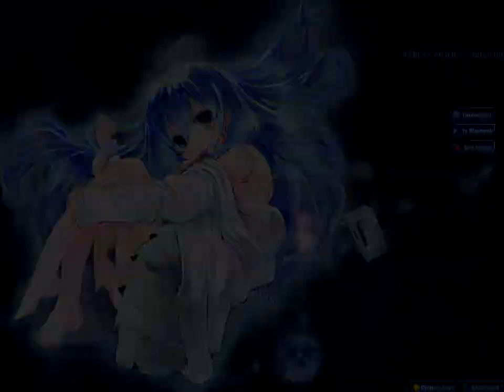(Osu!) Erio wo Kamatte-chan - Os-Uchuujin (TV Size) [Denpa] + Hidden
Mods: Hidden
Accuracy: SS, FC, 100.00% (292/0/0)
Skip: 00:38

Osu! is a rhythm game played with a mouse (or a similar cursor control device such as a tablet) and keyboard (optional). It's free, you can find it here: